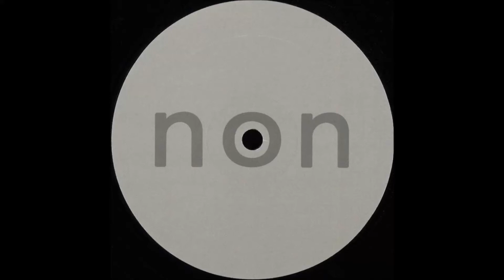Architectural - The Barbershop #1 [NON036]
Architectural – The Barbershop
Label: Non Series – NON 036
Format: Vinyl, 12", 33 ⅓ RPM, 45 RPM, EP
Country: Spain
Released: 20 mar 2019
Genre: Electronic
Style: Techno